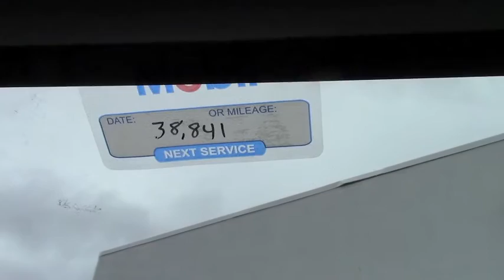Errands, Suprise Fowl, and World Cup Thoughts (and The Stanley Cup Finals)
Today I had a half day from work to do errands. I was surprised by some ducks/geese and watched some World Cup games.